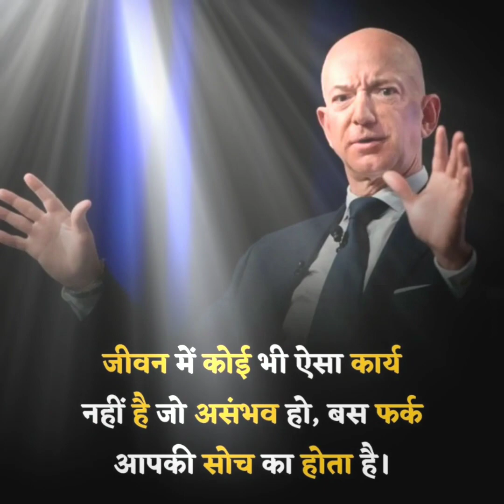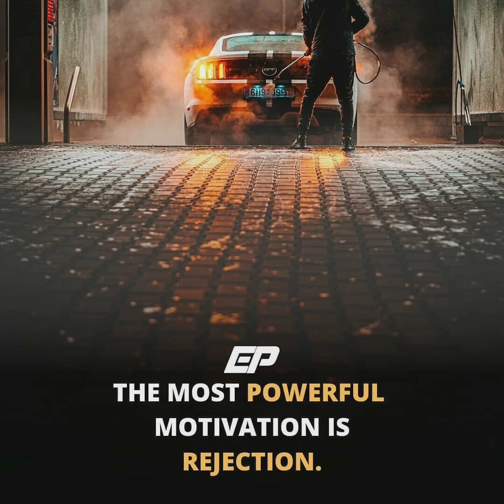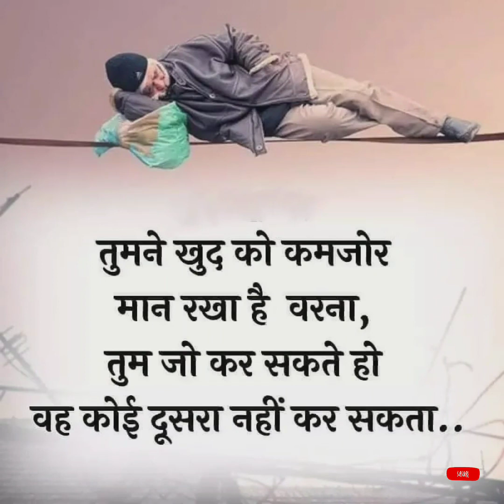🎯 UPSC IAS IPS motivational video l IAS motivational song l motivational song l kar har maidan fateh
❣️❣️💜Facebook page official link :-
         👇👇👇  ( DKJAN motivation) 👇👇👇

Timestamp:
00:00 Subscribe like & share

UPSC STATUS,
LBSNAA STATUS,
Motivational song,
Upsc strategy,
Lbsnaa song,
Best song of Lbsnaa,
upscmotivationalvideo
upsc
upscbestmotivationalvideo
upscmotivationalsong
wahicollectorhojawere